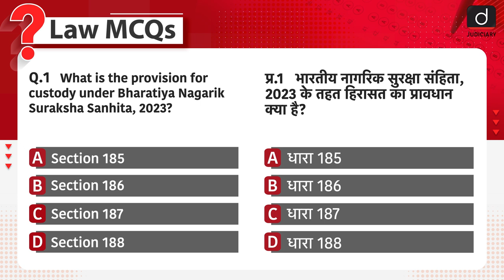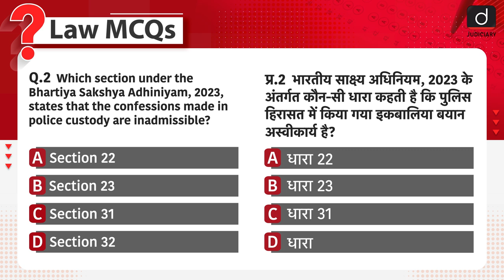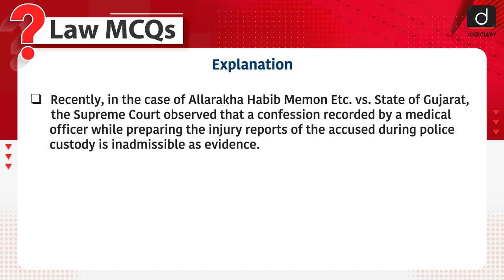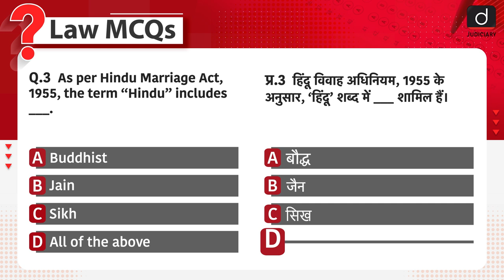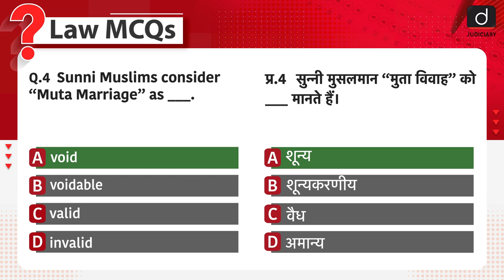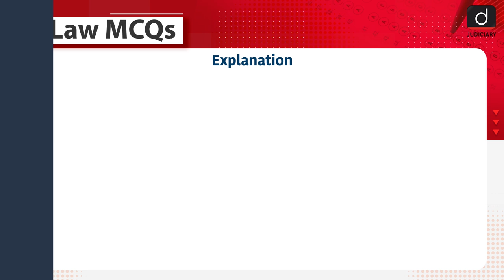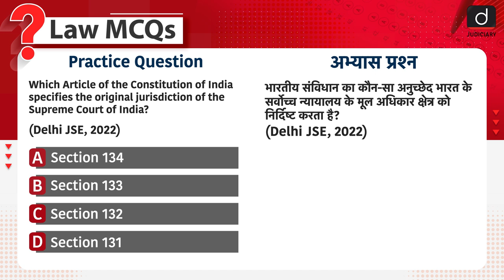Law MCQs | 14th August | Police Custody | BNSS | Drishti Judiciary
Drishti Judiciary, an initiative of Drishti IAS, has announced its first foundation course available in both offline and online modes. Check this link to book your seat:

Welcome to LAW MCQs programme. In this programme, we bring a set of questions in two languages: English & Hindi. Each episode consists previous year questions, current affairs and the law general knowledge. These questions will help you to practice and test your knowledge on the daily basis.
In this episode, we have covered the following topics:

 • Police custody
 • BNSS
 • Muslim Laws
 • Capital Punishment
 • Original Jurisdiction

These LAW MCQs will prove beneficial for various examinations such as the DJSE (Delhi Judicial Services Exam), HCS- Judicial Exam, (Haryana Civil Services Judicial Exam), H.P. JS (Himachal Pradesh Judicial Service Examination), KJSE (Kerala Judicial Service Exam), PCS-J. Exam (Punjab Civil Services Judicial Exam), and other judicial services exams.